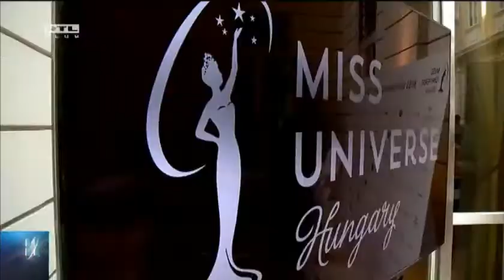Sok politikus nem válaszol az RTL Klubnak – 14-09-10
Minden politikusnak válaszolnia kellene a neki feltett újságírói kérdésekre, ezt mondta Híradónknak Kósa Lajos a Fidesz alelnöke. Azt mondta, ő is így tesz, azóta, hogy egyszer azt kérte kollégánktól, inkább olyan kérdést tegyen fel neki, amire pozitív választ adhat. A politikusok többsége viszont nem követi a Fidesz alelnök példáját, a legtöbbször nem akarnak válaszolni a szerintük kellemetlen kérdésekre.